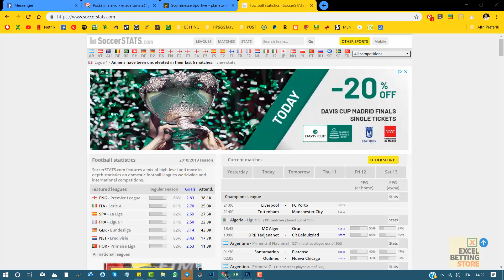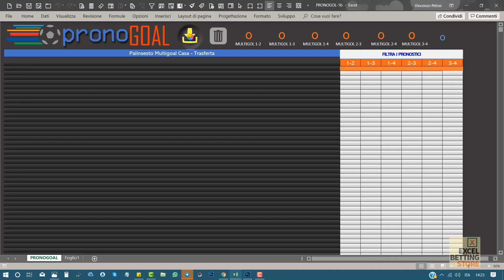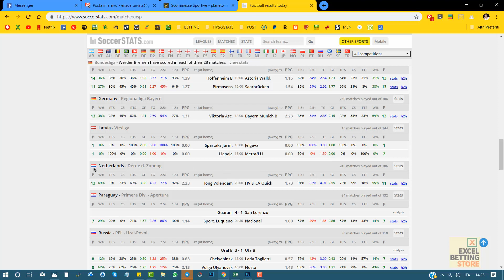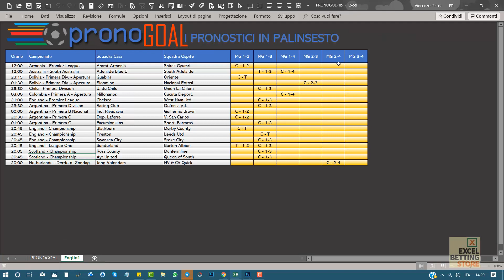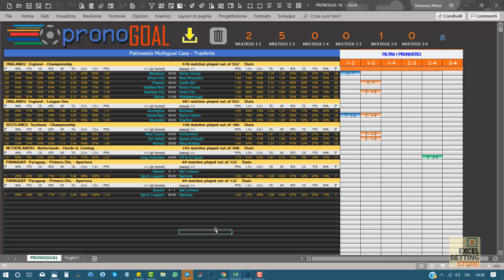TUTORIAL PRONOGOAL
PRONOSTICARE Multigoal Casa e Trasferta